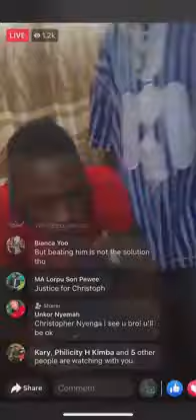Breaking News !! Christopher The Change Publicly Confessed.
Christoph The Change publicly confesses to assaulting a police officer. According to him, he is extremely remorseful and is traumatized because his mother passed away and his two girlfriends broke up with him. He also confessed to having a romantic relationship with Robert Sirleaf.